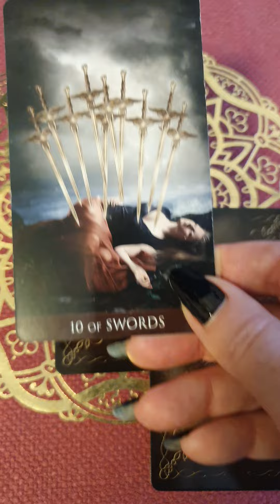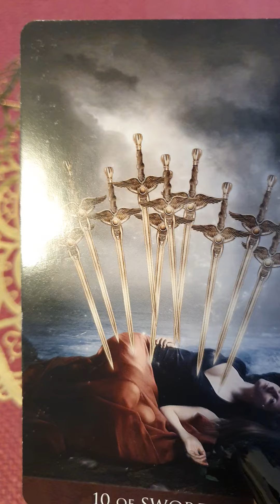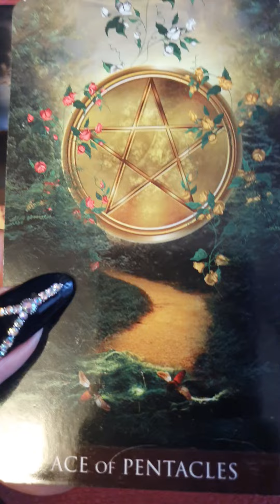Письмо от ВС КОНКУРС Гадание Таро Онлайн Светлана ВЕДА